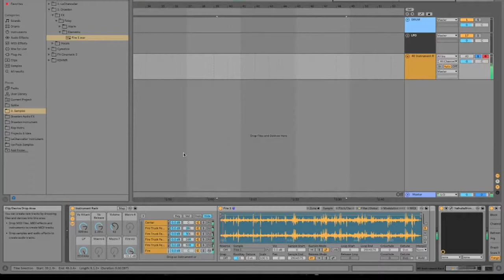HOW TO MAKE A WARM PAD | Sampling a Fire Truck Alarm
Woke up early today and had a great night.🤘Tried to compose some heavy basses but I didn’t feel inspired.🤷‍♂️
Then I remembered that I sampled the iconic federal fire truck siren the other day 🚒 Decided to turn it into a warm organic pad.🔥
What should I sample next? 🤔 Shoot me your ideas ❤️